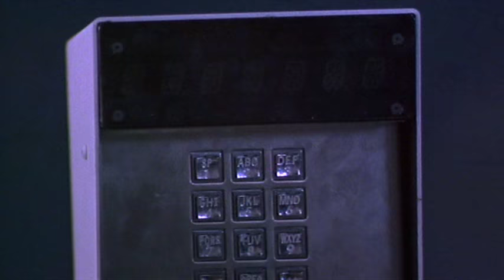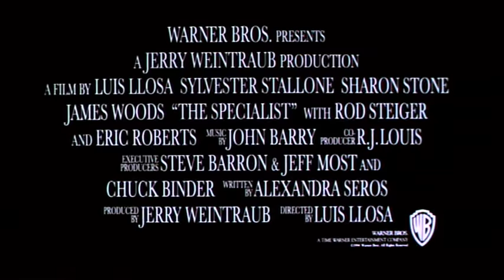"The Specialist (1994)" Theatrical Trailer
Original theatrical trailer for the 1994 film "The Specialist."  Starring Sylvester Stallone Sharon Stone, James Woods, Eric Roberts, Rod Steiger.  Directed by Luis Llosa.